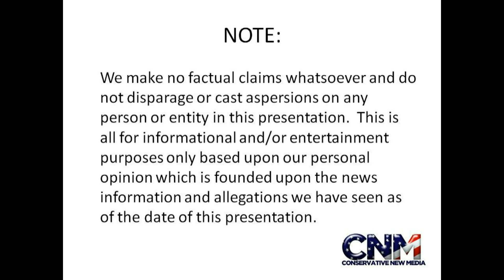Buried Pyramids in Egypt Discovered using Space Satellites Orbiting the Earth & Infrared Tech!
Amazing find using space technology!